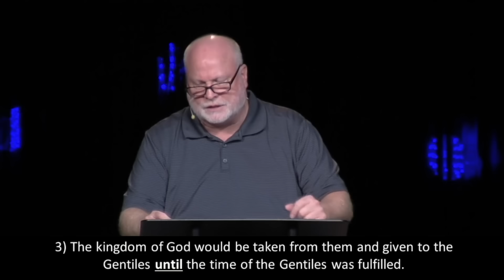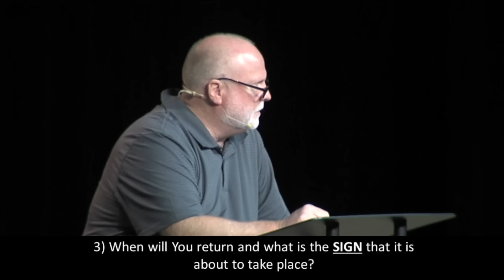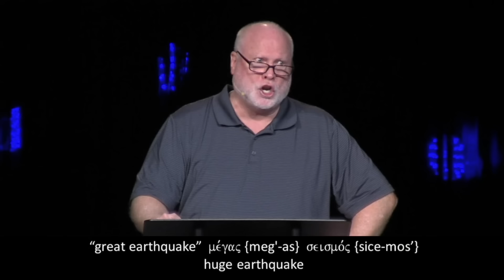When Will Jesus Come Back? Jesus and the End Times Bible Study 15 | Pastor Allen Nolan Sermon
"When Will Jesus Come Back? Jesus and the End Times Bible Study" is the 15th sermon in Allen Nolan's Bible Study on the end times. We hope you'll find this to be a captivating and thought-provoking video led by Pastor Allen Nolan. In this sermon, Pastor Nolan delves deep into the intricate and mysterious subject of the Second Coming of Jesus Christ. With profound insights and a deep understanding of biblical prophecies, he guides viewers through the scriptures, shedding light on the signs and events that are believed to herald the return of Christ. This video is a must-watch for anyone seeking a deeper understanding of the end times and the anticipation of Jesus' imminent return, delivered with passion and clarity by Pastor Allen Nolan.